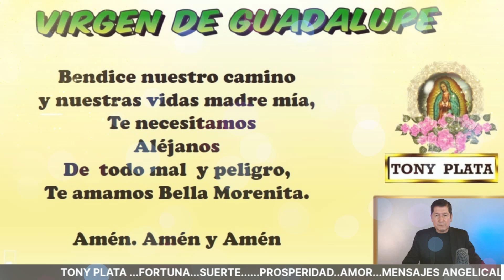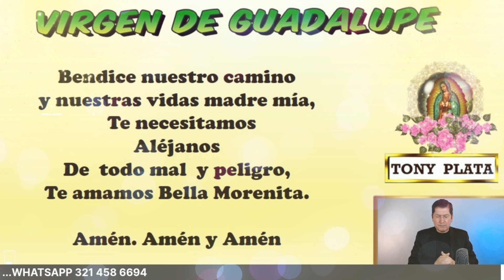NÚMEROS GANADORES para HOY 7 AGOSTO /TONY PLATA 🧚‍♀️ LOTERIAS AGOSTO 7/8/2023🧚‍♀️ CHANCE..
NÚMEROS GANADORES PARA HOY 7 AGOSTO /TONY PLATA LOTERIAS AGOSTO 2023🧚‍♀️🧚‍♀️🧚‍♀️ CHANCE.PARA GANAR EN LOS SORTEOS DEL CHANCE Y LAS LOTERIAS DE COLOMBIA.NÚMEROS GANADORES PARA HOY 7 AGOSTO DE 2023, PARA SALIR GANADORES EN LOS SORTEOS DE LAS LOTERÍAS Y CHANCES DE COLOMBIA,HORÓSCOPO DE LAS HADAS Y HORÓSCOPO DE LOS GNOMOS.NÚMEROS GANADORES PARA HOY PARA GANAR EN LOS SORTEOS DE LOS CHANCES ,BALOTO Y LAS LOTERÍAS DE COLOMBIA Y REPUBLICA DOMINICANA , ,RESULTADOS DE LOS SORTEOS ,HORÓSCOPO DE LOS GNOMOS Y HORÓSCOPO DE LAS HADAS🍀🍀🍀⭐🌟🧚‍♀️NÚMEROS ACERTADOS DE AGOSTO DE 2023 ⭐🌟🧚‍♀️TONY PLATA. florida lottery loteria quini 6 javis predice , numeros para hoy numero para hoy, números fuertes para hoy ,numero,profesor salomon, Janin farias,janin..Republica ..Dominicana. mejor numerologo de colombia.

NÚMEROS GANADORES PARA HOY76 AGOSTO /TONY PLATA  LOTERIAS 7 AGOSTO 2023🧚‍♀️🧚‍♀️🧚‍♀️ CHANCE.

alexander cardini
HOY AGOSTO 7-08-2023 Wandy Loterias
PREMIOS 💰 HOY  LUNES 7 /08/2023 - TONY NÚMEROS PARA LUNES 7 / AGOSTO 2023
NÚMEROS PARA HOY LUNES 7 DE AGOSTO   del 2023 sandro loto